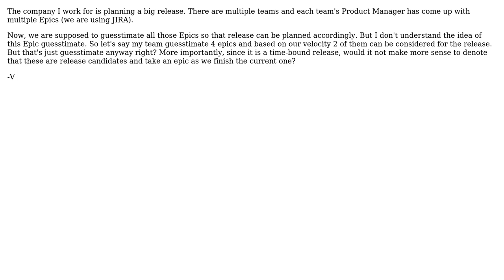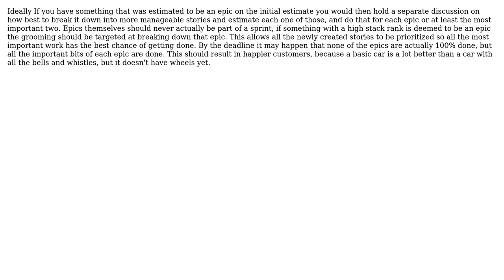Software Engineering: Guesstimating multiple Epics (2 Solutions!!)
Software Engineering: Guesstimating multiple Epics